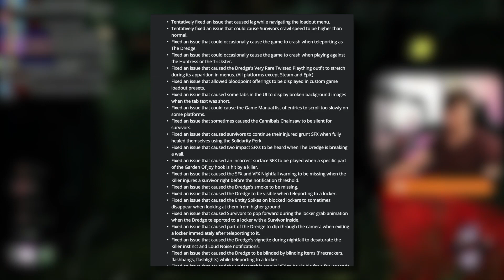The 6.0.1 Bugfix Patch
In this video we take a look at all the highlights from the looooooong list of bug fixes in 6.0.1. You can find the patch notes

0:00 Intro
0:05 6th Anniversary Delay
0:18 Bubba Silent Chainsaw Fix
0:21 Solidarity Fix
0:25 Dredge Fixes
0:48 Ghostface Chase Music
0:59 Known Issues
1:07 Outro